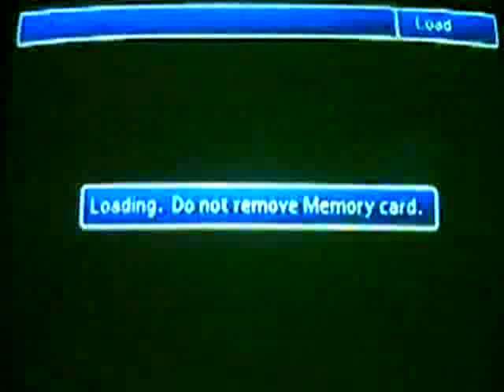Final Fantasy 7 Hard Core Boss Battle Underwater MP Part 1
Twenty-Third Boss.